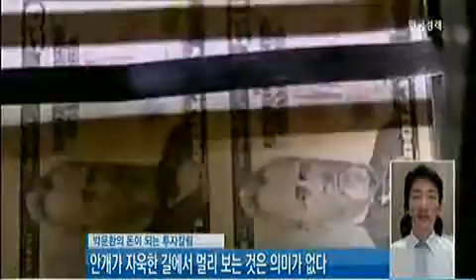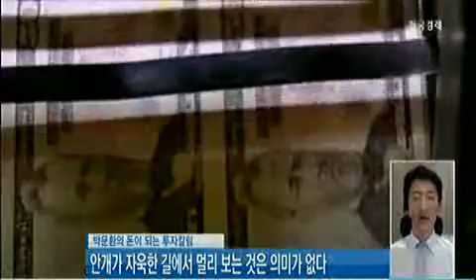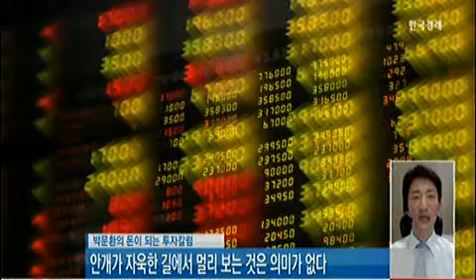[박문환이 돈이 되는 투자칼럼] `안개가 자욱한 길에서 멀리 보는 것은 의미가 없다`_2014년 7월 21일 방송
박문환 하나대투증권 청담금융센터 이사